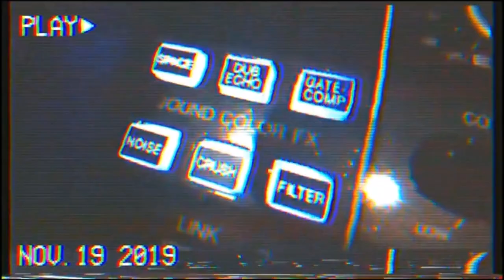[IIDX SINOBUZ] SCREAM THE LIFE FEAT.KYONO -IIDX ver.- / DJ BAKU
One of the unlockable songs of Phase 2 of the KOUJYO SINOBUZ DEN (攻城シノバズ伝) event. It could be unlocked from December 21st, 2016 to April 16th, 2017. From DJ BAKU's album NΣO TOKYO RΛVΣ STYLΣ (2015). One of my favorite tracks from Sinobuz!

Lyrics:
Day by day
I Got the way
And Start it,the game

I feel the glow
Inside me more
Acid the brain
We start it,the game

Now,Blast this sound go!

Brand new track
This sounds Gonna fly
To scream over life

Scream the life…